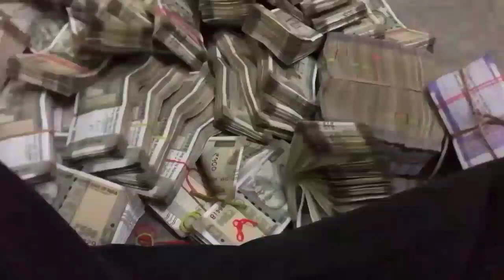Noto Ki Barish Rain Cash Rupee Rain Guruji 7620493359